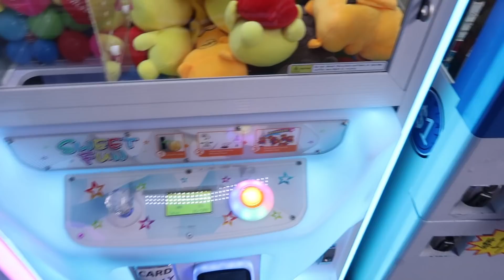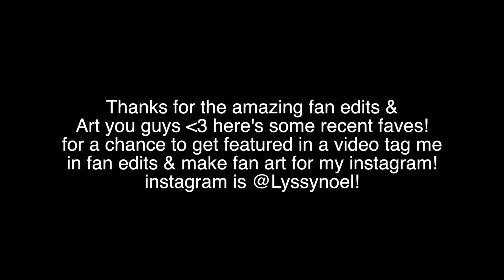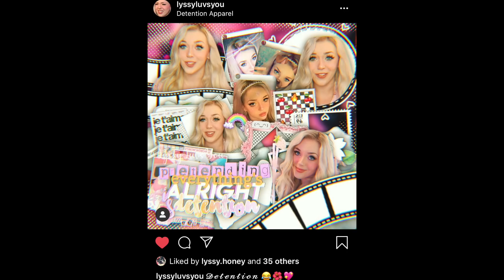SQUISHY DAY AT THE ARCADE! So Many Claw Machine Wins at Neofuns!!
I go to Neofuns arcade and I win some squishies and other prizes from the claw machine :D I hope you guys enjoy!

:･ﾟ✧* Ⓢⓞⓒⓘⓐⓛ Ⓜⓔⓓⓘⓐ! :･ﾟ✧*☆